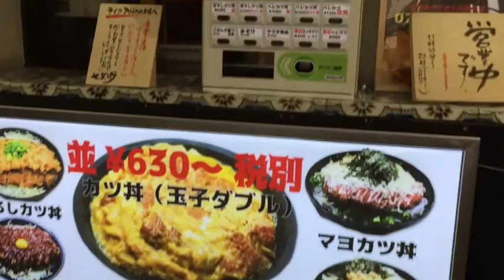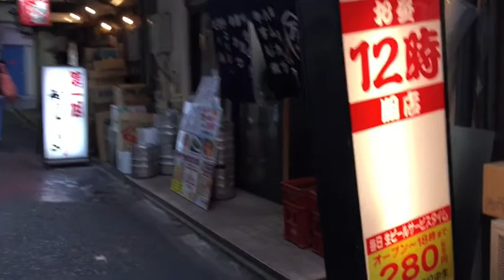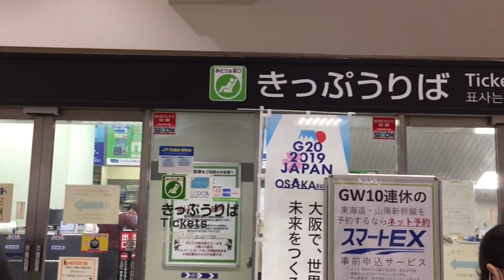Sannomiya Kobe Daily Life BEFORE THE PANDEMIC!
This video was recorded in 2019 before the pandemic when we could actually see each other's faces!